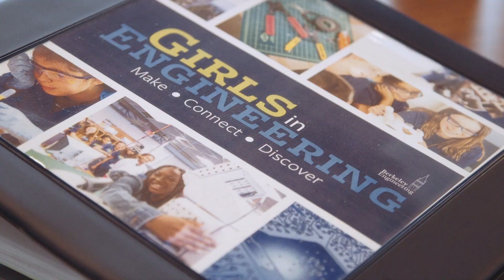Girls in Engineering 2015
During summer 2015, Berkeley Engineering hosted 62 fifth, sixth and seventh-graders for the Girls in Engineering camp, which is designed to inspire middle school girls to explore careers in STEM fields (science, technology, engineering and math). Part of the college’s longstanding commitment to increasing the ranks of women in technology, the camps were offered free to students from a small group of East Bay schools. For more information about the program please